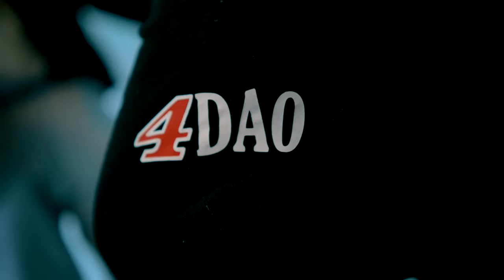T Face - First day out (Lil Tekio) (OFFICIAL VIDEO)